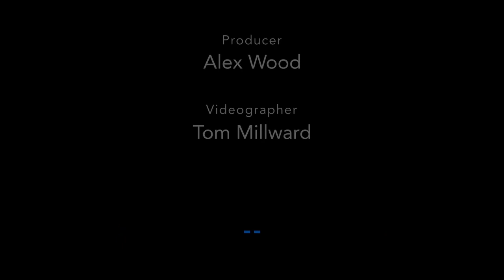The SpongeBob Musical | Performance and interviews with the UK premiere cast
The UK premiere of The SpongeBob Musical is underway, kicking off in Southampton before setting sail on an extensive UK and Ireland tour, including a summer season at London's Southbank Centre (26 July to 26 August 2023).

Recently we were treated to a live rendition of a medley from the hit musical – whose score boasts songs from such pop industry heavyweights as Sara Bareilles, John Legend, Panic! at the Disco, Cyndi Lauper and David Bowie to name just a few. We also sat down with principal cast members Gareth Gates and Tom Read Wilson (who are sharing the role of Squidward Q Tentacles across the tour), as well as Divina De Campo (Sheldon J Plankton), Irfan Damani (Patrick Star) and Lewis Cornay (SpongeBob SquarePants) to find out more about the underwater caper.

The SpongeBob Musical is written by Kyle Jarrow and conceived by Tina Landau, with additional lyrics by Jonathan Coulton and additional music by Tom Kitt.

The UK premiere production is directed by Tara Overfield Wilkinson and features choreography by Fabian Aloise, designs by Steve Howell, musical supervision by Mark Crossland, musical direction by Marcus Carter-Adams, costumes by Sarah Mercade, lighting and video design by Ben Bull, sound by Ben Harrison, costume and wig supervision by Megan Rarity, associate choreography by Paris Green, and casting direction by Harry Blumenau.

The tour is scheduled to run through to 9 September 2023.